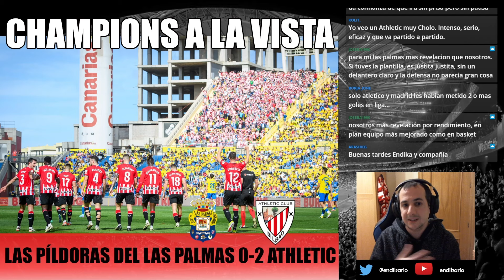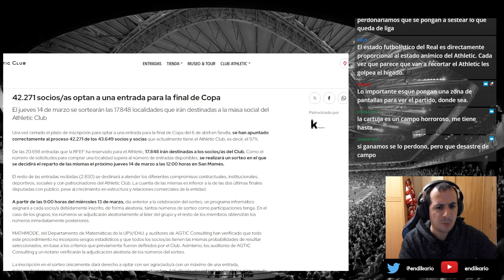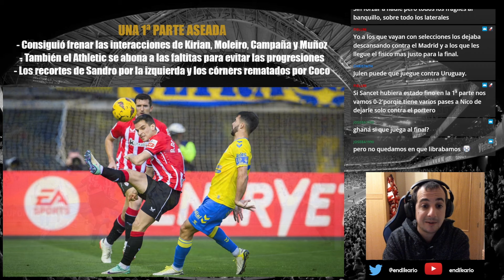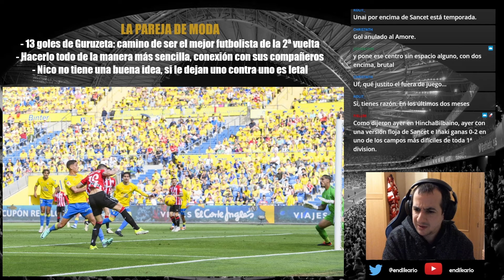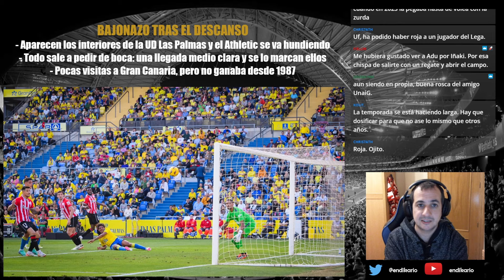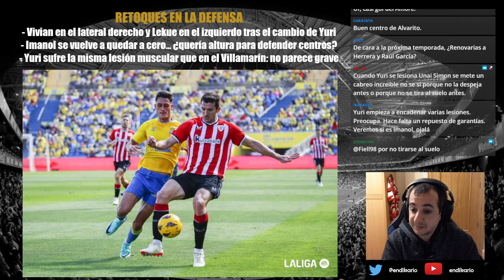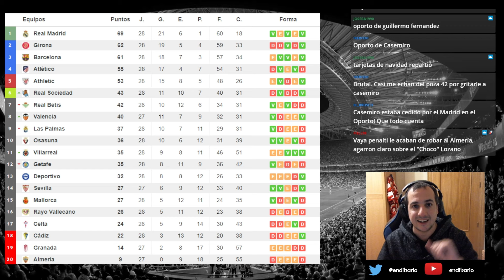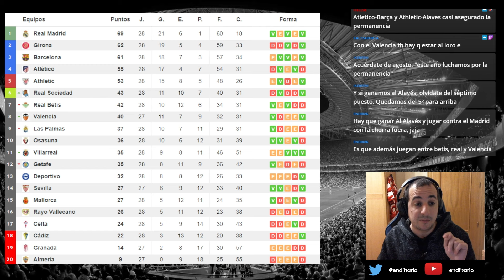Europa no está cerrada, pero casi | LAS PÍLDORAS DEL UD LAS PALMAS 0-2 ATHLETIC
Sesión de píldoras audiovisuales del UD Las Palmas 0-2 Athletic correspondiente a la 28ª jornada de Liga:

- Socios apuntados para la final de Copa e información del sorteo
- Victoria de equipo grande, maniatando al rival de turno
- Guruzeta & Nico Williams: la pareja de moda
- Un Athletic ofensivo con unos números defensivos brutales
- Debate Champions Vs Europa League: ¿Qué prefiere la gente?